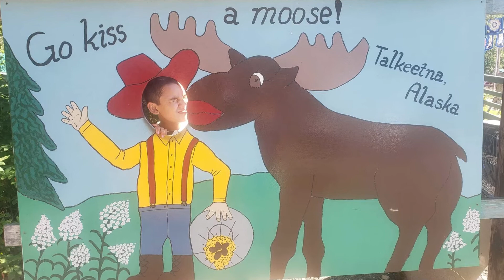Tomek, Olivier....& Alaska